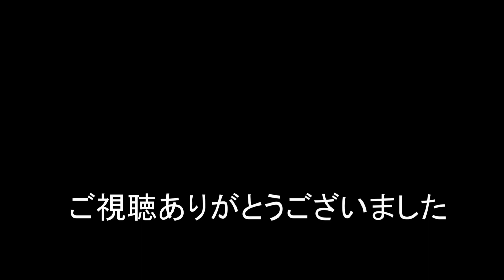航空自衛隊 帰投するC-2輸送機 68-1204 入間基地航空祭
蛍の光に送られて帰投するC-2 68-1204 翼振ってバイバイ
2019入間基地航空祭